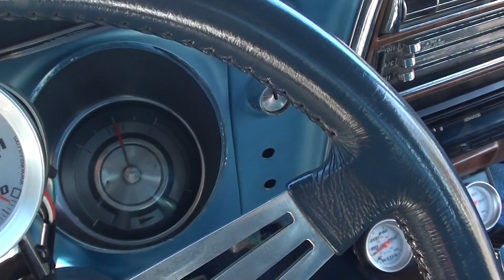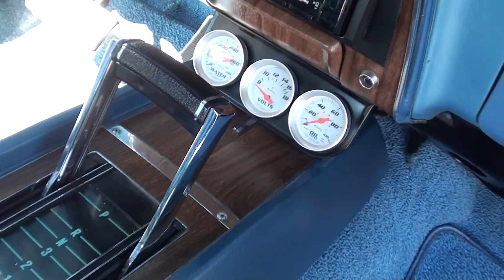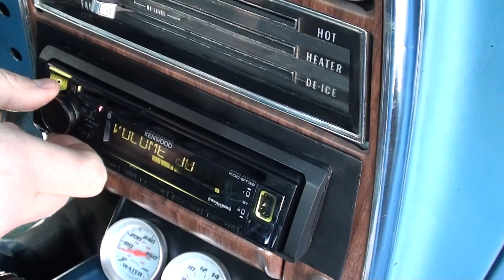1968 Chevrolet Camaro SS $35,900.00